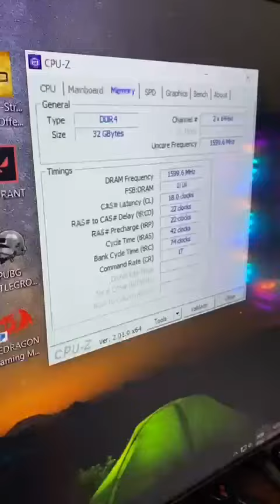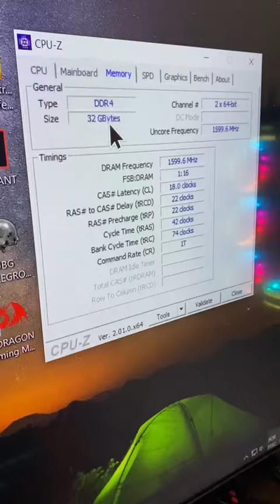MEMÓRIAS RAM ASGARD ARGB DDR4 BARATAS DO ALIEXPRESS, 16GB 3200MHZ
LOJAS PARCEIRAS

MEMORIA RAM ASGARD DDR4 8gbx2 3200mhz

MEMORIA RAM CUSO DDR4 8gbx2 3200mhz

MEMORIA RAM ASGARD PREMIUM DDR4 8gbx2 3200mhz

MEMORIA RAM GLOWAY DDR4 8gbx2 3200mhz

PLACA MAE B450

PLACA MAE MSI X570

PLACA MAE GIGABYTE B550M

PLACA MAE B550 ASUS

KIT PROCESSADOR + PLACA MAE

FAN IAGO AR12PRO

FAN GMRGB KIT

M2 NVME